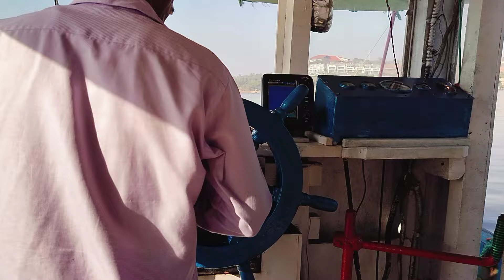Sample 🐟 🦀 Collection in Ocean 🌊 / Science 🧪🔭 / Oceanography/ How to ?